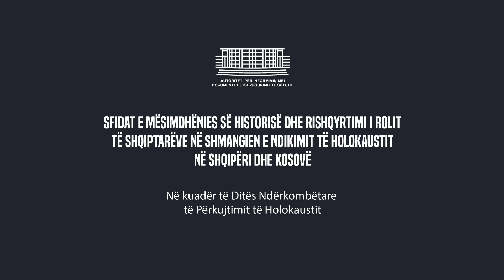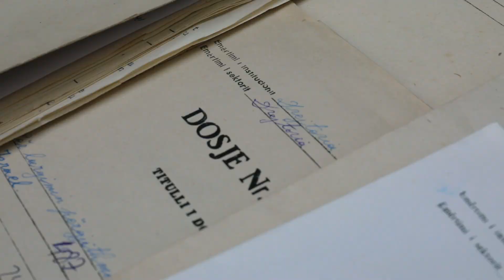𝐏𝐞̈𝐫𝐤𝐮𝐣𝐭𝐢𝐦𝐢 𝐢 𝐇𝐨𝐥𝐨𝐤𝐚𝐮𝐬𝐭𝐢𝐭 - 𝐀𝐮𝐭𝐨𝐫𝐢𝐭𝐞𝐭𝐢 𝐡𝐚𝐩 𝐚𝐫𝐤𝐢𝐯𝐚𝐭 𝐞 𝐢𝐬𝐡-𝐒𝐢𝐠𝐮𝐫𝐢𝐦𝐢𝐭 𝐦𝐛𝐢 𝐡𝐞𝐛𝐫𝐞𝐧𝐣𝐭𝐞̈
Aktiviteti:“𝑆𝑓𝑖𝑑𝑎𝑡 𝑒 𝑚𝑒̈𝑠𝑖𝑚𝑑ℎ𝑒̈𝑛𝑖𝑒𝑠 𝑠𝑒̈ ℎ𝑖𝑠𝑡𝑜𝑟𝑖𝑠𝑒̈ 𝑑ℎ𝑒 𝑟𝑜𝑙𝑖 𝑖 𝑠ℎ𝑞𝑖𝑝𝑡𝑎𝑟𝑒̈𝑣𝑒 𝑛𝑒̈ 𝑠ℎ𝑚𝑎𝑛𝑔𝑖𝑒𝑛 𝑒 𝑛𝑑𝑖𝑘𝑖𝑚𝑖𝑡 𝑡𝑒̈ 𝐻𝑜𝑙𝑜𝑘𝑎𝑢𝑠𝑡𝑖𝑡 𝑛𝑒̈ 𝑆ℎ𝑞𝑖𝑝𝑒̈𝑟𝑖 𝑑ℎ𝑒 𝐾𝑜𝑠𝑜𝑣𝑒̈”, ndiqet nga mësues të historisë dhe edukimit qytetar.